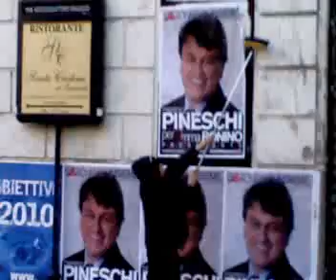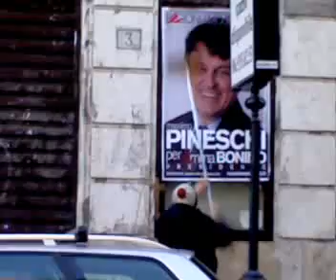E mentre Emma Bonino si scaglia contro l'attacchinaggio selvaggio...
Poche ore fa Emma Bonino, inaugurando il suo comitato elettorale, ha speso parole contro gli attacchini, contro le affissioni abusive che massacrano Roma durante le elezioni (e non solo). Nel frattempo un suo candidato, Massimo Pineschi, faceva imbrattare completamente Via Nazionale e Via XXIV Maggio. Giusto di fronte al Quirinale, la più importante istituzione del Paese...